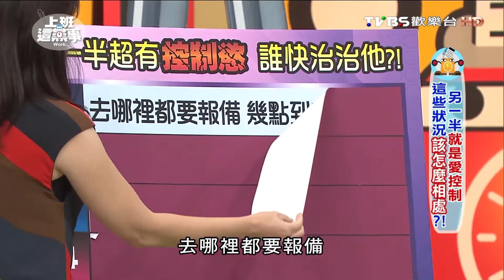另一半就是愛控制 這些狀況該怎麼想處!? 上班這黨事 20151218 (1/4)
今日主旨：人家說：龜毛你就順著他的毛摸就好了，但如果遇到控制慾超強的另一半該怎麼辦呢?
今日來賓：余皓然、GIGI、劉雨柔、林萃芬